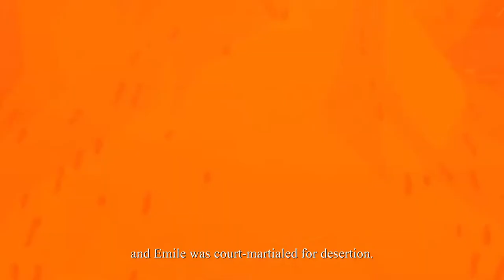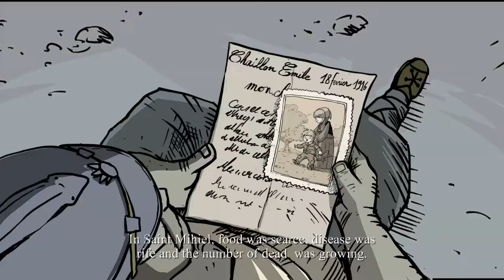Valiant Hearts gameplay Ita #6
Link utili